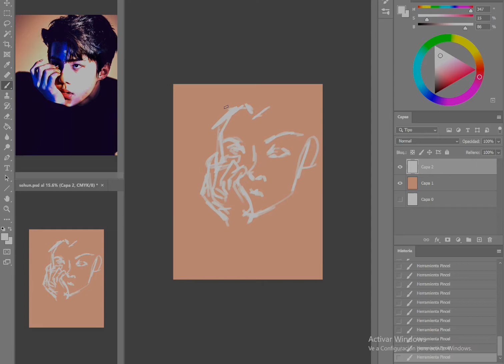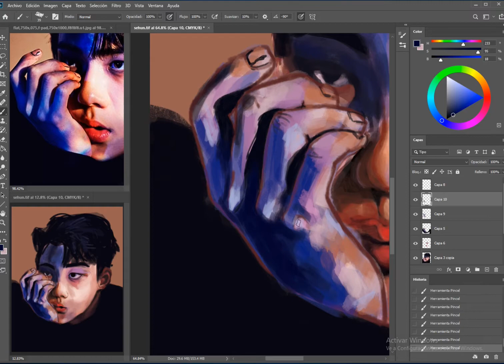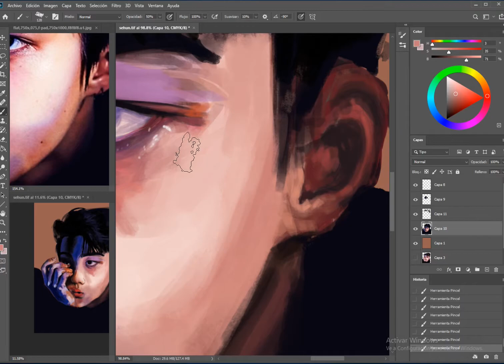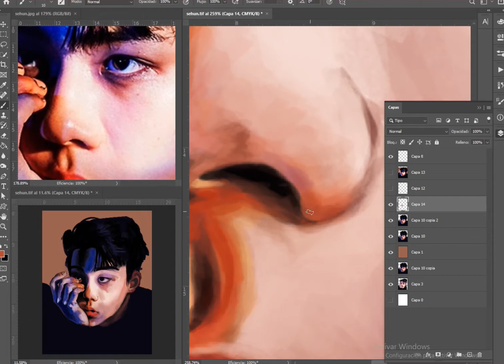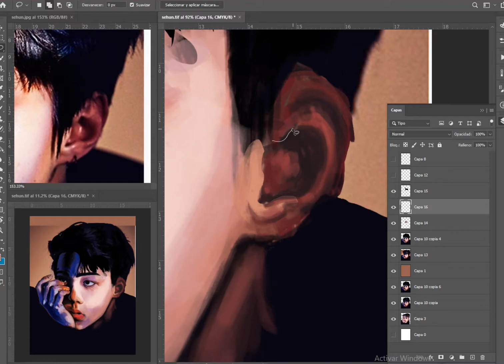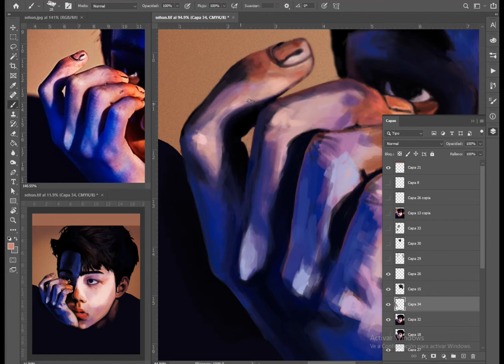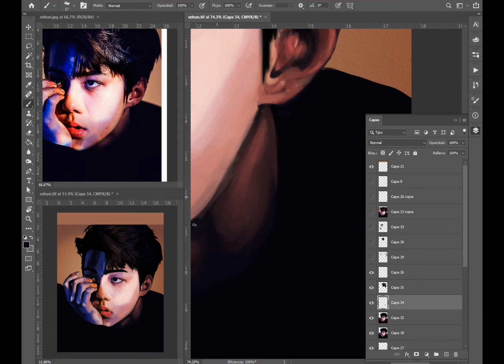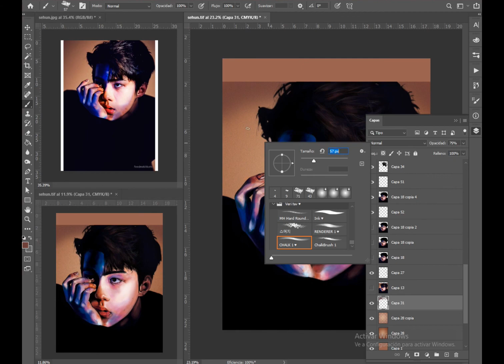Sehun EXO - Speedpaint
Hace un tiempo que empece a escuchar a EXO y entre las cosas que quería pintar (aun sin conocerlos) estaba este retrato de Sehun =)

The copyright of music doesn't belong to me